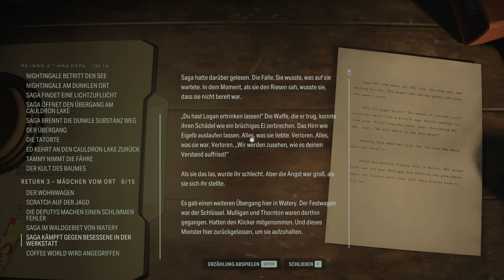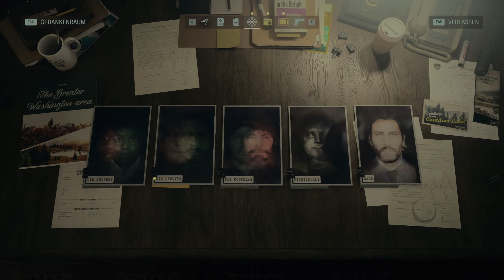Alan Wake 2 📃 [032] - Die Gegenstände sind der Schlüssel [WQHD German Let's Play]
📃 Let's Play: Alan Wake 2 [WQHD German Let’s Play]

Partner:
Informationen zum Spiel:
Alan Wake 2: Vom Time und der Washington Post als Spiel des Jahres gekürt, bei den The Game Awards für die Beste Erzählung, Beste Regie eines Spiels und Beste künstlerische Leitung ausgezeichnet und bei den Golden Joystick Awards mit dem Critics' Choice Award prämiert.

Entdecke zwei wunderschöne und gleichzeitig entsetzliche Welten, beide mit ihren eigenen Charakteren und tödlichen Bedrohungen. Bestaune die herrlichen Landschaften des Cauldron Lake und die idyllischen Städtchen Bright Falls und Watery der pazifischen Nordwestküste, und kämpfe gleichzeitig darum, aus der alptraumhaften Stadtlandschaft des Dunklen Ortes zu fliehen.

Publisher:  Epic Games
Entwickler: Remedy Entertainment
Erstveröffentlichung: 27.Oktober.2023
Platform: Playstation 5, Xbox Series, Microsoft Windows